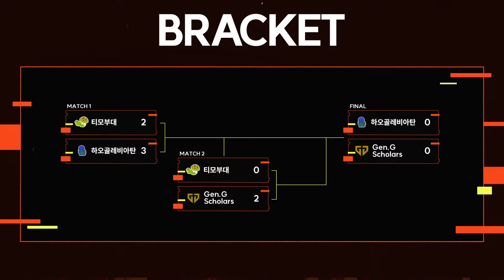거미줄에선 카카오만 안전하지 l GNO Finals Set 1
🙏🏻 'Game Not Over' 시청자 여러분의 의견을 받고 있습니다. 👀
여러분의 소중한 의견으로 새로운 변화를 만들어 보세요!

의견 제출 기한: 24/06/30 (일) 까지

경기 규칙 및 내용은 여기에서 확인하실 수 있습니다:
esports.op.gg/game-not-over